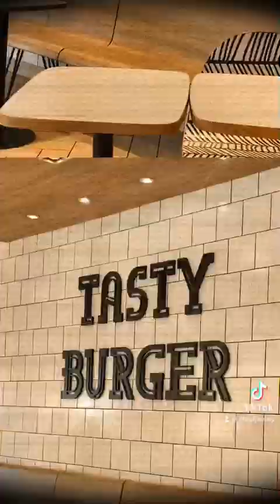DAY 1 in Manila.